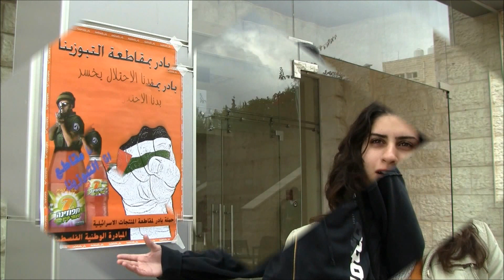Boycotting Israeli Products